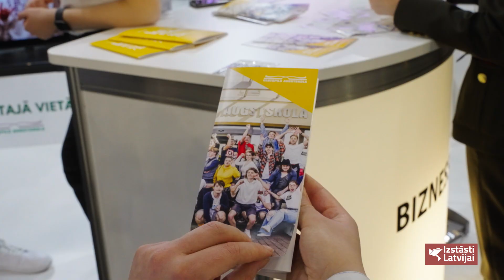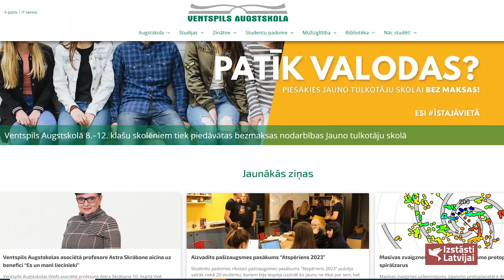Ventspils augstskola IZSTĀDĒ SKOLA 2023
Studē Ventspils Augstskolā un ESI īstajā vietā 16 studiju programmas, vairāk nekā 300 budžeta vietas!
Ventspils Augstskolas studiju programmas atzinīgi novērtējuši ārvalstu eksperti un uzņēmēji.

Inženieru 101, LV-3601,  Ventspils
Tālr. 63629657